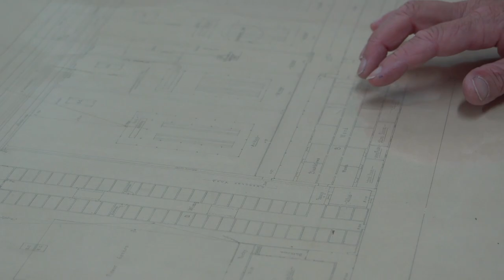The Tell Tale Clock - Life of a prison warder (Birdcage of the Bay: St Helena Island Prison)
The St Helena Stockade contains so many incredible stories from the prisoners and the warders who lived and worked there. Birdcage of the Bay: St Helena Island Prison invites guests to step into the 'Birdcage', the name given to the visitor box on the island, to experience stockade and life on the island.

Birdcage of the Bay: St Helena Island Prison is a free exhibition at Queensland State Archives, on display until September 2019.

A reporter visiting the St Helena Penal Establishment in 1901 saw the powerful influence the Tell-tale Clock had on staff:

… ‘A warder watches the prisoners, but he is himself watched by something that can never be bribed or placated, and that never makes a mistake. On going on duty the warder is given a small clock-like arrangement with two holes in its glass face. Every half-hour a figure, 7, 8, 9, etc, appears in one of these holes. Thereupon the warder must hurry to the end of the corridor and press the clock into a "type" box. The latter prints a letter on the figure showing on the face of the clock.

Having made sure that the imprint is all right, the clock-bearer has to go quickly down to the other end of the corridor end repeat the performance ; the only different being that whereas the first letter was, say, A, the second letter is B. The object of this arrangement is to force the warder to traverse the whole row of cells at least twice an hour. Should the clock be unmarked the culprit has a very lively time of it… No wonder that a prisoner remarked naively to me,
"I rather think a warder has the worst of it down here!" ‘